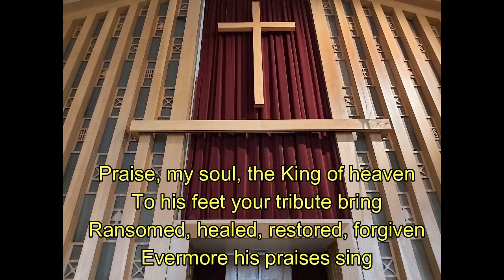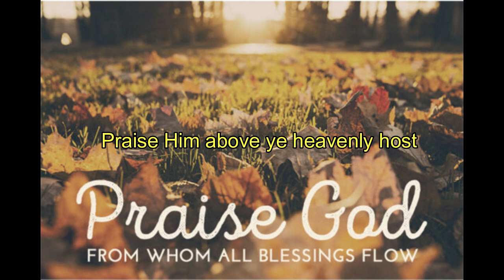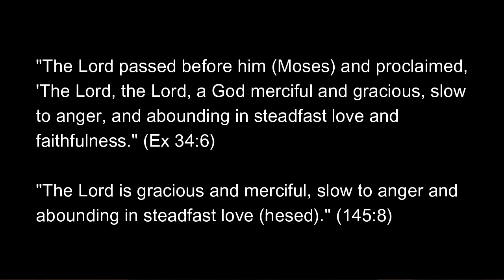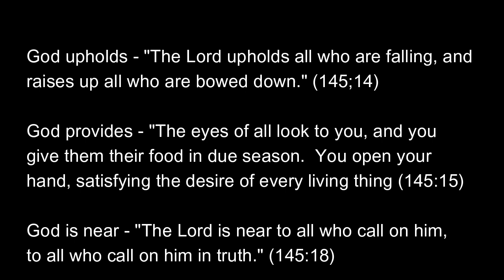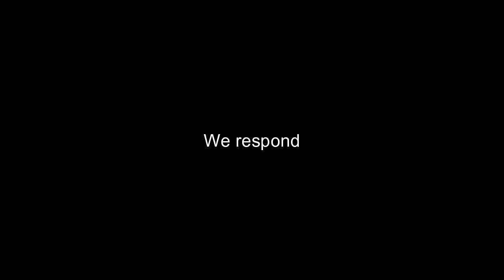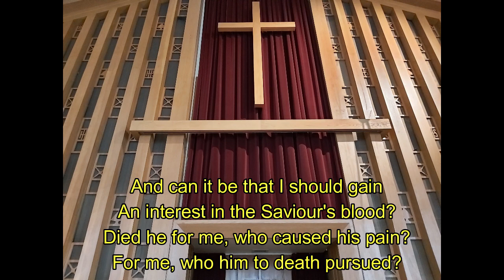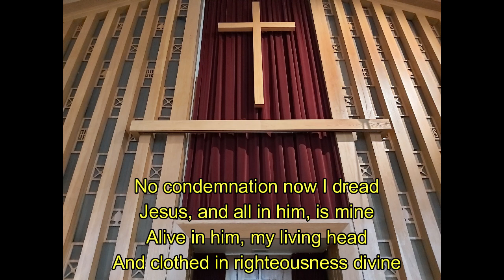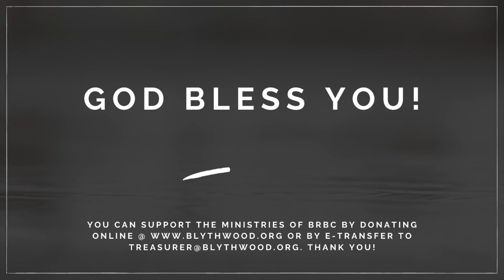BRBC Service - November 12th: "Praise You"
Join us for worship together as we consider Psalm 145 and ask "What or who is worthy of our praise?"